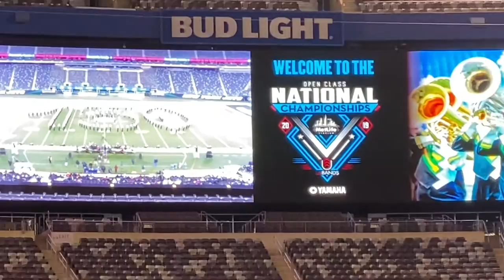Rutgers @ MetLife 2019